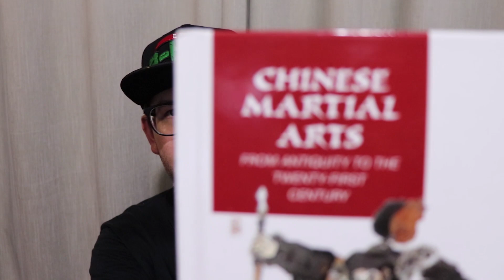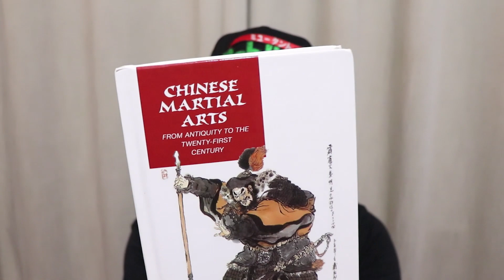Book Review: Chinese Martial Arts by Peter A. Lorge